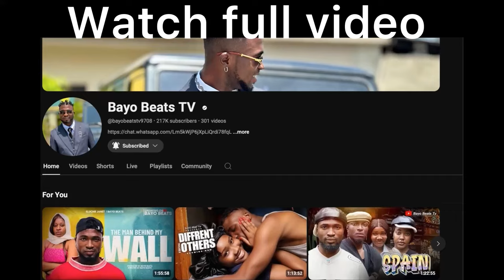FEW DAYS WITH MY EX. { recap 7 }